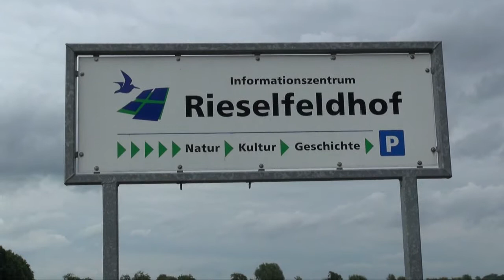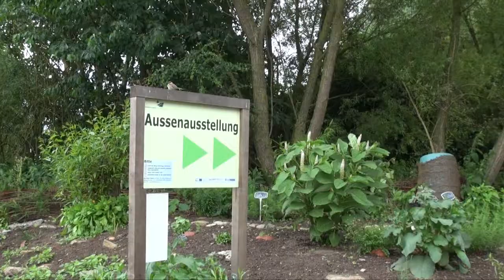DMSG Münster - Ausflug in die Rieselfelder Münster in 2013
Im Juni 2013 besuchten MS-Betroffene die Rieselfelder Münster -ein Vogelschutz­gebiet der Europäischen Union. Von 1901 bis in die 60er Jahre diente das Gebiet zwischen Gelmer und Sprakel als Verrieselungsfläche für die Abwässer der Stadt Münster.
Viele seltene Vogelarten, wie z.B. Eisvogel, Bartmeise und Blaukehlchen, fanden hier in der Zwischen­zeit ein ideales Rückzugsgebiet.